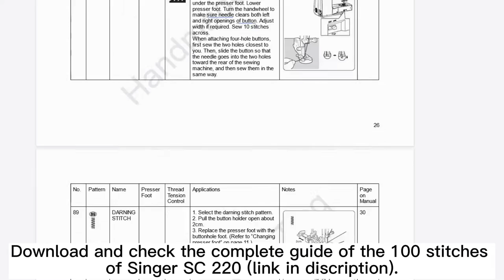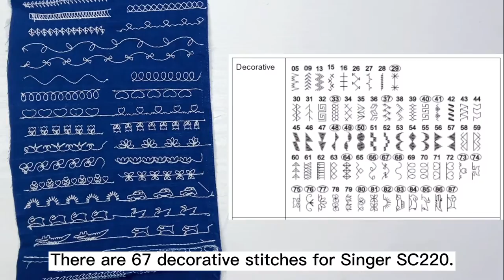The 67 Decorative Stitches & Use of Twin Needle - SINGER SC220-GRY Computerized Sewing Machine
Check out this tutorial about how to stitch the 67 decorative stitches & use of twin needle of SINGER SC220-GRY Computerized Sewing Machine.

Timestamps:
00:00 Intro
00:19 Download guide of 100 stitches
00:37 Change presser foot
00:52 Stabilizer & money saving tips
01:31 Select pattern, adjust length and width
03:00 Review of 67 decorative stitches
03:07 Use twin needle
05:16 Example